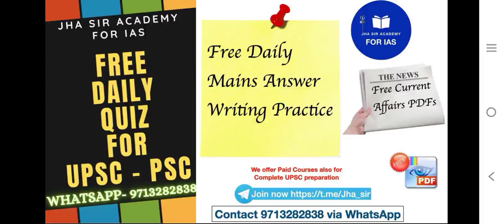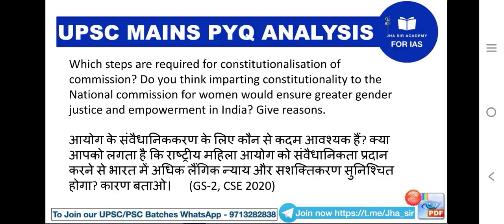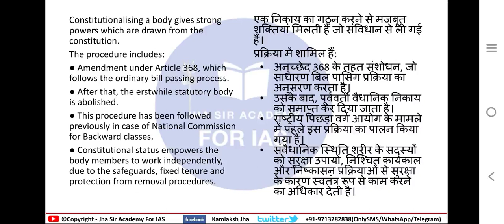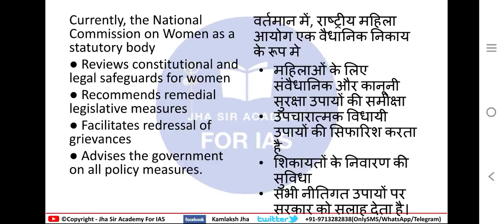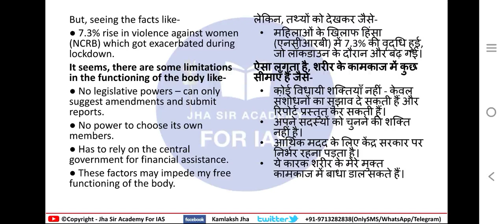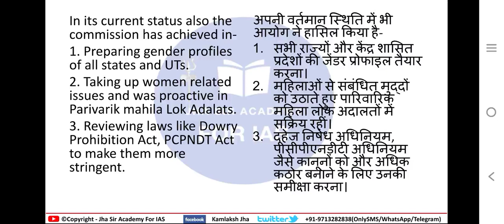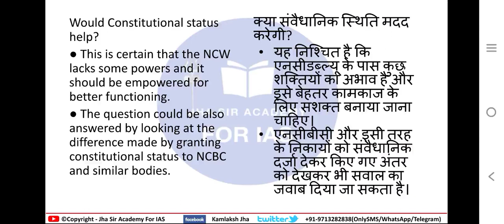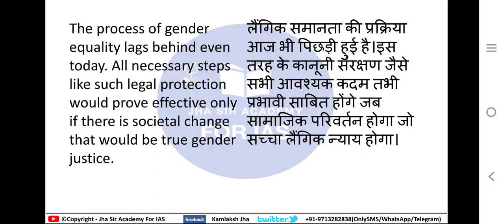Daily mains answer writing practice for upsc | National commission for woman | upsc mains analysis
Which steps are required for constitutionalisation of commission? Do you think imparting constitutionality to the National commission for women would ensure greater gender justice and empowerment in India? Give reasons.